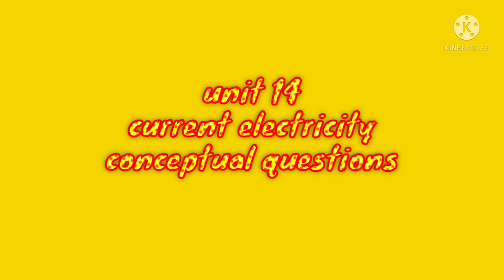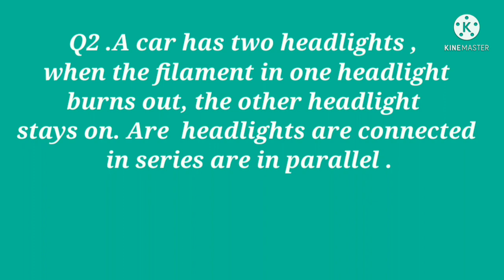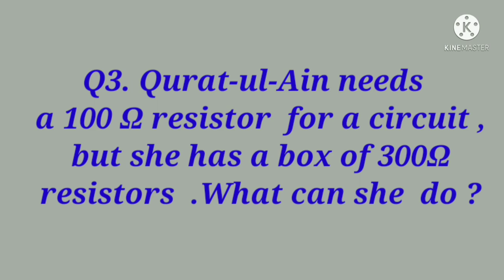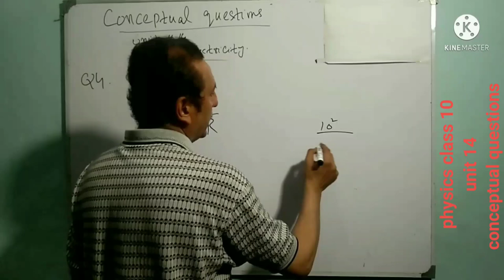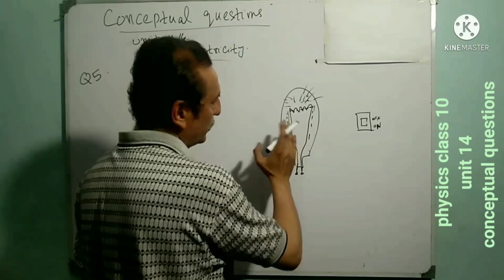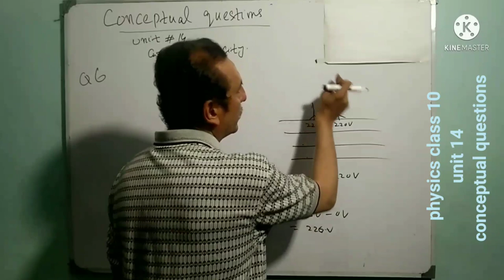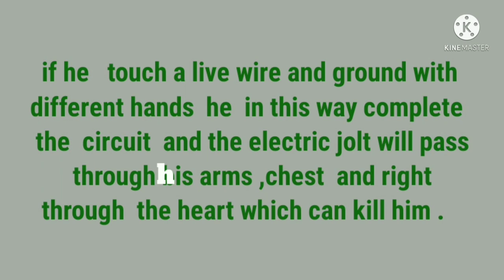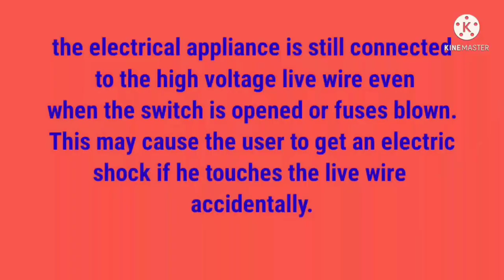CONCEPTUAL QUESTIONS UNIT 14 CURRENT ELECTRICITY CLASS 10 PHYSICS KPK BOARDS.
in video we discussed all conceptual questions of unit 14 current electricity class 10 physics
all conceptual questions are available with notes. each and every conceptual question is explained with great detail and all answers are available in written form.
Q1. As  water  is made of atoms having protons (charge +e) and elections (charge – e) does water flowing through pipe carry electric current ? Explain .
Q2 .A car has two headlights , when the filament in one headlight burns out, the other headlight stays on. Are the headlights connected in series or in parallel .
Q3. Qurat-ul-Ain needs  a 100 Ω  resistor  for a circuit , but she has a box of 300Ω resistor  .What can she  do ?
Q4. A number of light bulbs are connected to a single power outlet .Will they  provide more illumination when connected in series or in parallel ?why?
Q5. Explain  why light bulbs almost always burn out just as they are turned on and not after they have been on for some time .
Q6. Explain why is it possible for birds to perch safely on high tension wires without  being electrocuted ?
Q7.An electrician working on “live “ circuits wears insulated shoes and keeps one hand behind his or her back .Why ?
Q8. Explain why is it dangerous to turn on a light bulb when  you are in a bath tub
Q9. Why circuit breakers ,fuses and switches are installed to ‘live wire ‘?